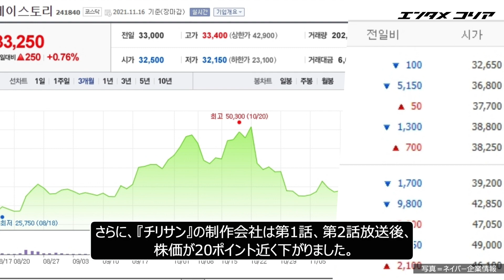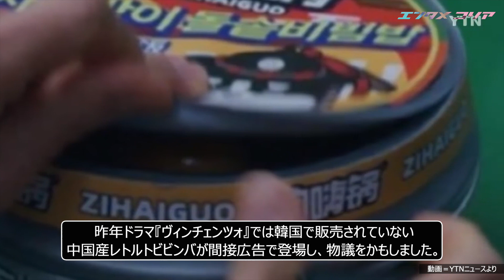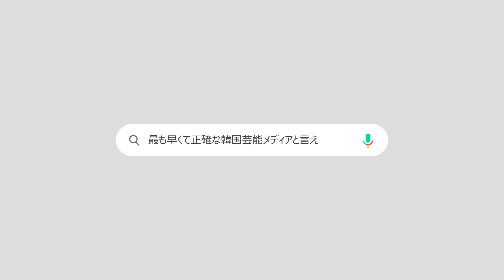「韓国のトップスター」チョン・ジヒョン＆チュ・ジフン共演ながら…『智異山』が酷評を受ける理由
期待が大きかったからでしょうか。今年しも半期最高の期待作に挙げられていたドラマ『チリサン』が、まさに「騒がしい空車」になってしまいました。